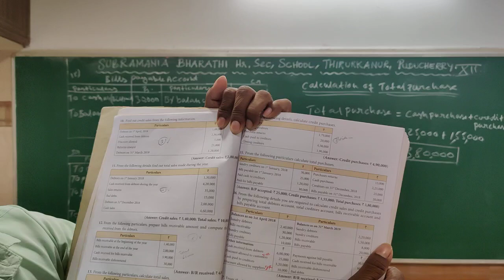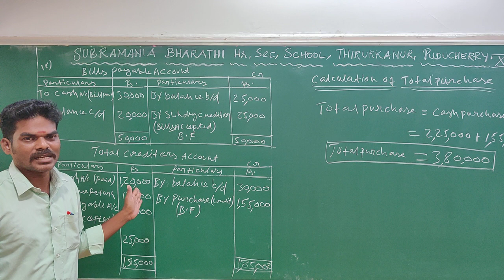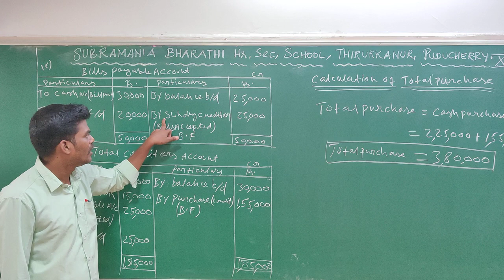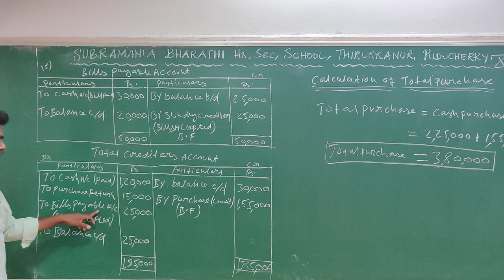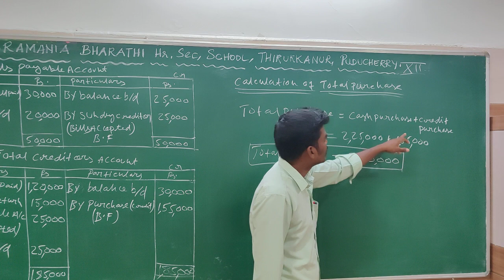Accountancy – XII std - Unit - I - Accounts From Incomplete Record, Sum no: 15.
Accountancy – XII std - Unit - I - Accounts From Incomplete Record,
Mr.R.ELAVAZHUTHI M.Com., B.Ed,., B.P.Ed., B.L.I.S,
Accountancy& Commerce Lecturer,